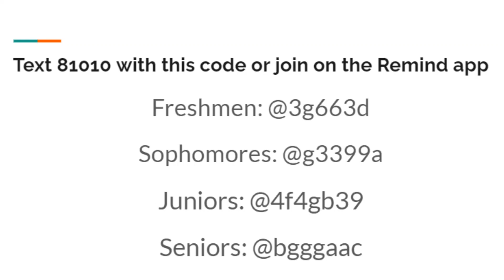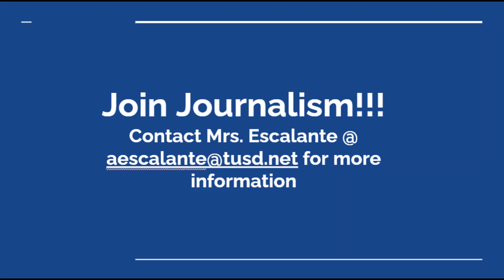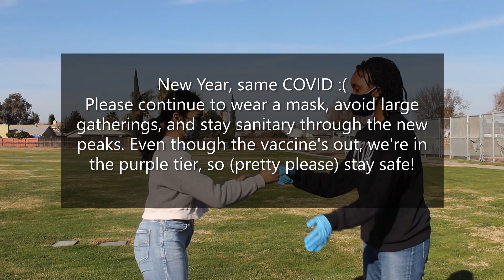Announcements 1/15/2021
Happy New Year West High! With a new semester comes plenty of changes and updates, and we have some information that no one wants to miss! Bring it on 2021!